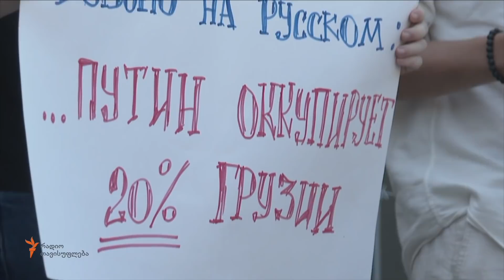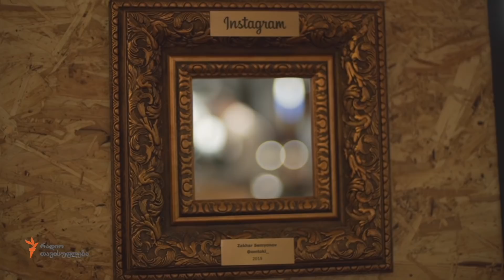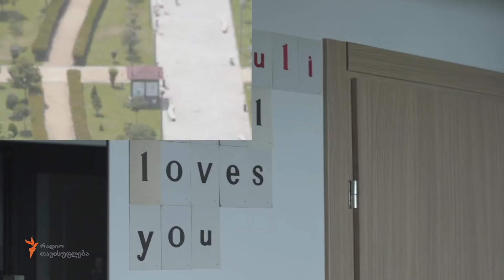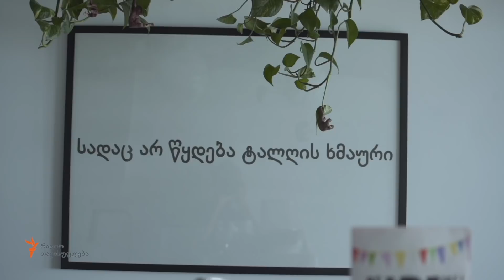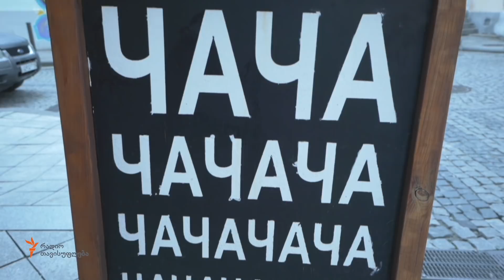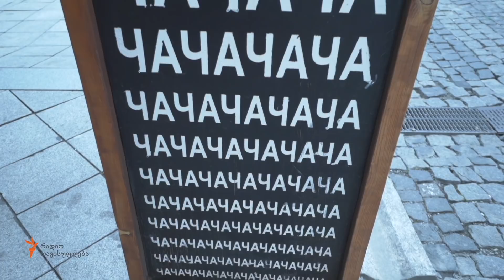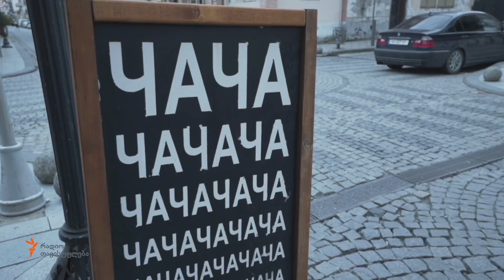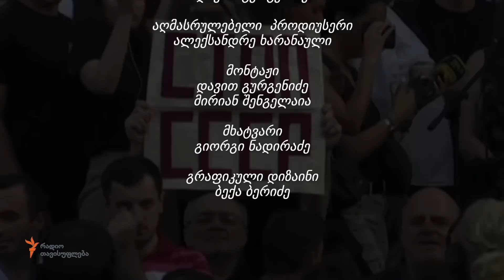რუსები ბათუმში - ანარეკლები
რუსები საქართველოში. რუსები, რომლებიც საქართველოში დასახლდნენ.

ვინ არის ეს ხალხი? რა მოწონთ საქართველოში? რას ამბობენ პუტინზე, ქართველებზე, ოკუპაციის წინააღმდეგ ჩატარებულ აქციებზე ...
რატომ ცხოვრობენ აქ?